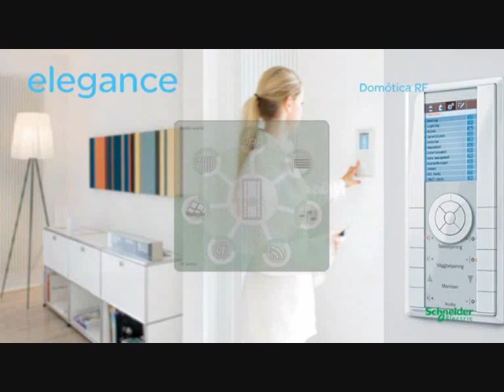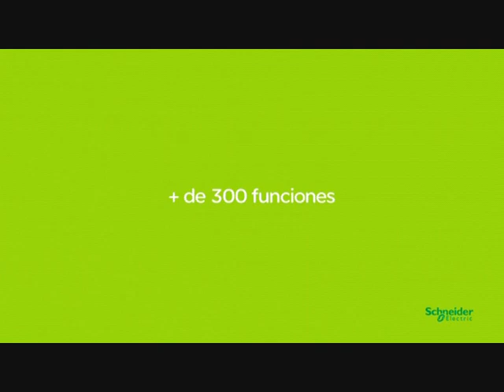Gama Elegance KNX de Schneider Electric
Presentación del sitema KNX y la Gama Elegance de Schneider Electric.